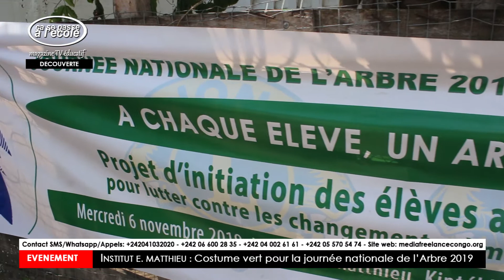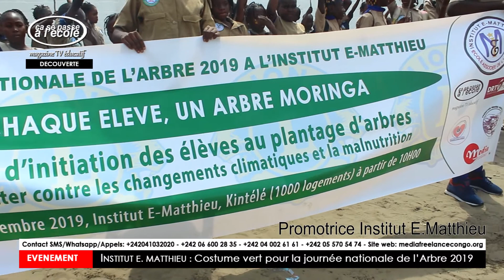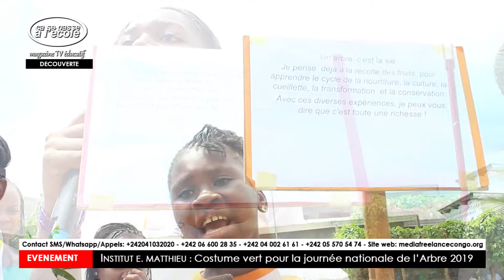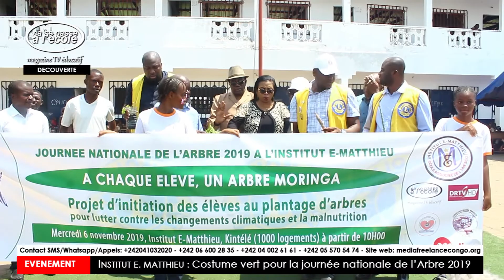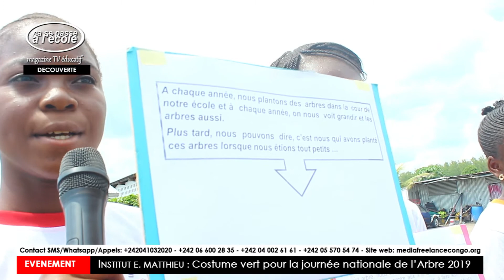Découverte: Institut E-Mathieu-Journée de l'Arbre 2019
Plantage du Moringa Oleiféra par bouturage.